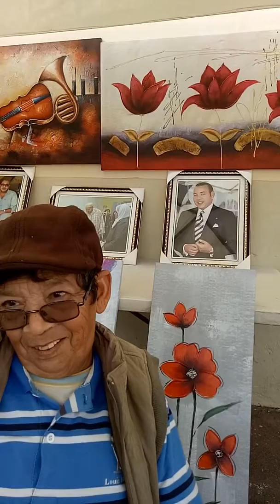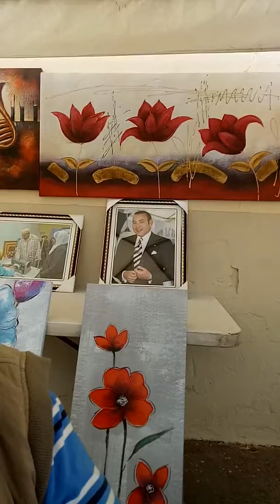احد المتيمين في حب الطيور.. لنتابع